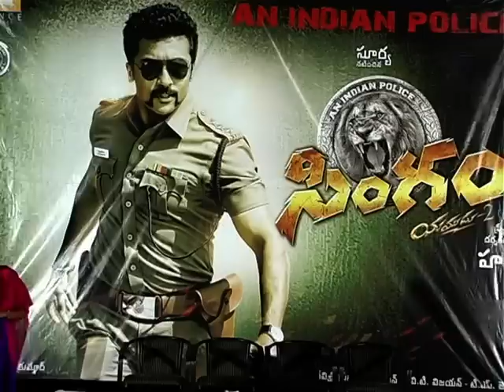Singam 2 Movie Press Meet